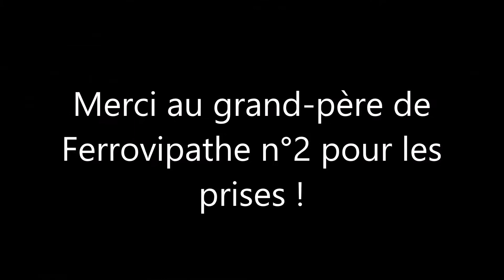Le train ''Tire Bouchon'' breton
Voici deux prises du tire-bouchon (Bretagne) prises pas le grand-père de Ferrovipathe n°2.